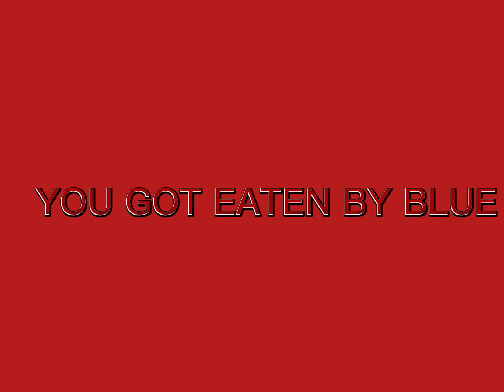RAINBOW FRIENDS PART 1 (do you understand the drawings?)